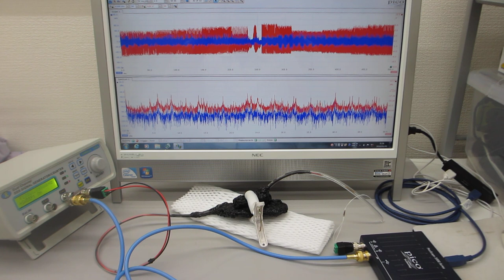発信電圧に対応した超音波振動現象の確認に基づいた、超音波の発振制御実験（超音波システム研究所）